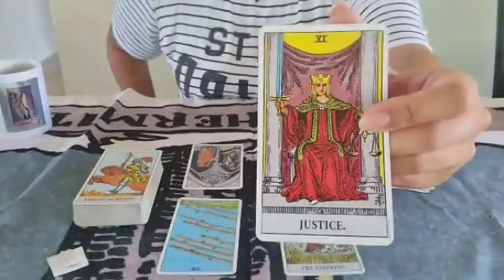برج العقرب ♏ من 9 إلى 18 فبراير 2024 ♥️ أنت مغيب و مش حاسس انك في مصيبه كبيره😱التمن غالى أووي🤯